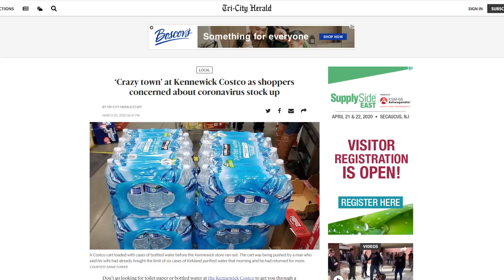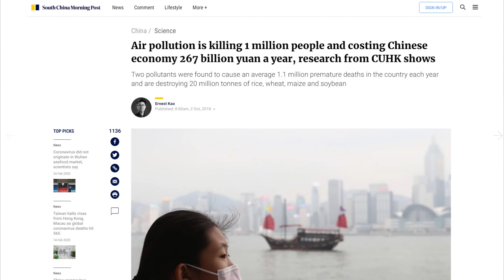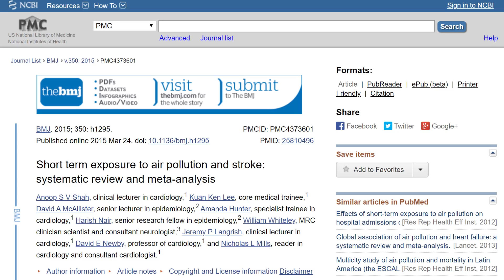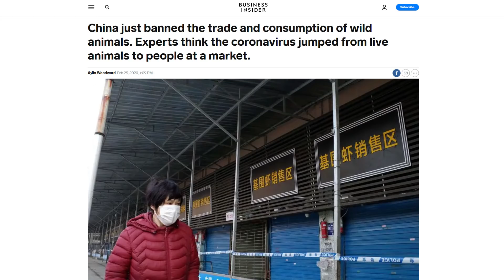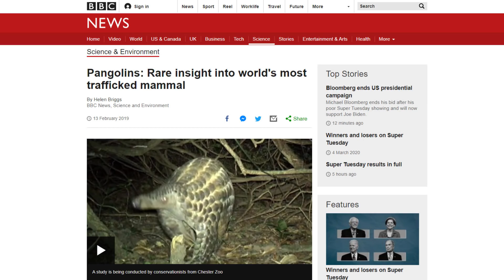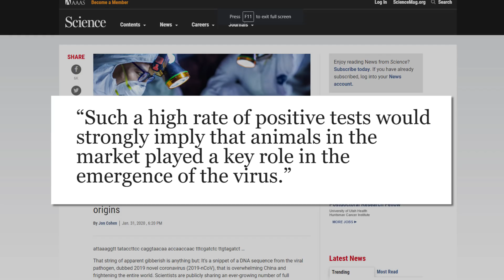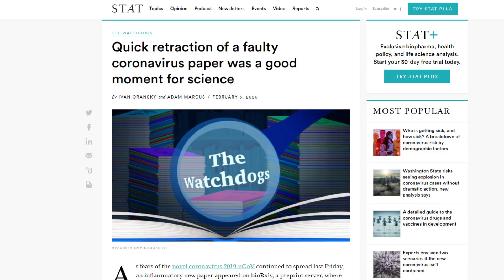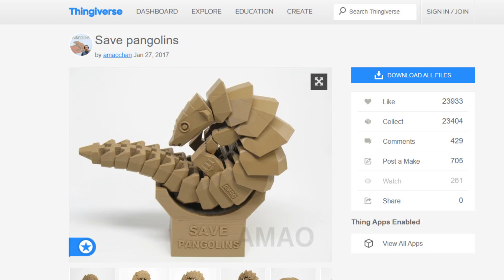Is the Coronavirus Saving Lives?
This is an update that looks at the main numbers, lesser known numbers, whether or not this is a man-made virus, and the edgy question: Has the Coronavirus lead to a lower death rate?

3D print this pangolin to raise pangolin awareness!

"Epidemiological studies have demonstrated that both short- and long-term exposure to air pollution increases the risk of stroke."